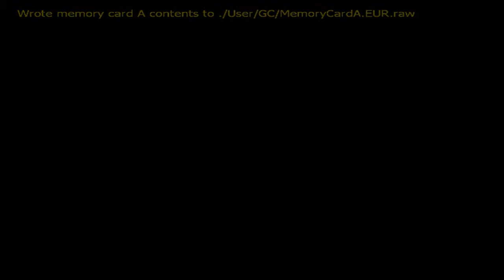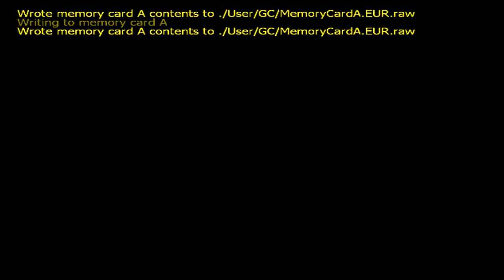Super Mario Sunshine Walkthrough part 20 HD w/ Commentary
Finally we finish up the final stage before Corona Mountain Join me in the next part where we fight the final boss.